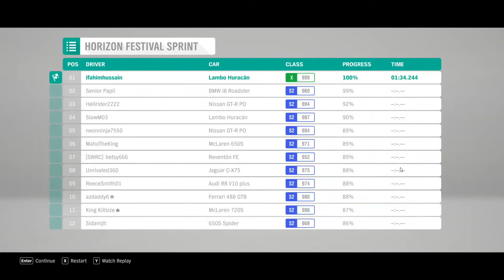My First Win Forza Horizon 4 🔥